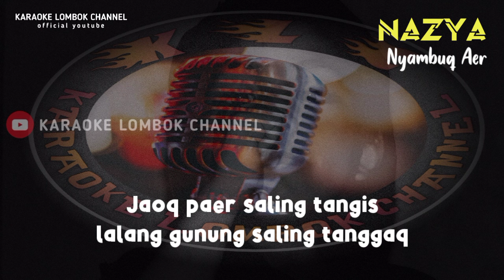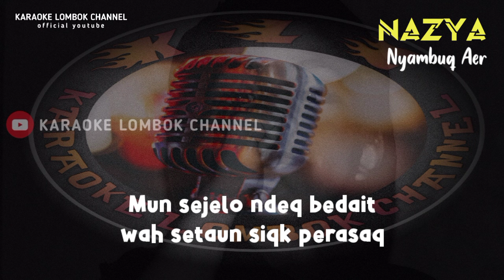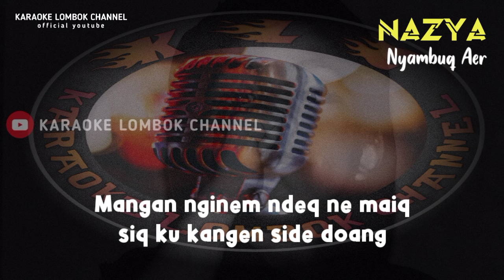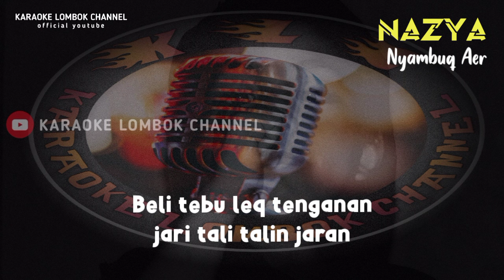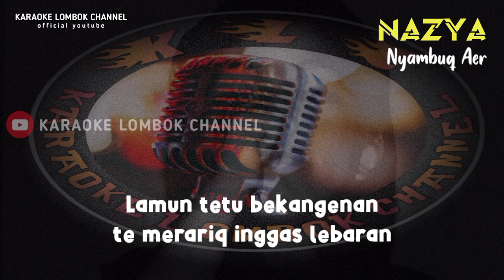KARAOKE SASAK NYAMBUQ AER VERSI KECIMOL NAZYA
Lagu Nyambuq Aer
Karya Cipta
Musi Cover Kecimol Nazya

Nyambuq aer mulen manis
Mun setundun masih kataq
Jaoq paer saling tangis
Lalang gunung saling tanggaq

Daun lego mulen pait
Ndeq ku taoq pamaq buaq
Mun sejelo ndeq bedait
Wah setaun siq perasaq

Jaran nginem lanting tali
Pinaq sambel sebien doang
Jaran nginem lantong tali
Mangan nginem ndeq ne maiq
Siq ku kangen side doang

Mun ke malem peteng bintang
Pinaq sie jari santen
jelo malem ku angenan
Pra saq side yaq de dateng

Beli tebu leq tenganan
Jari tali talin jaran
Lamun tetu bekangenan
Te merariq inggas lebaran
Lamun tetu bekangenan